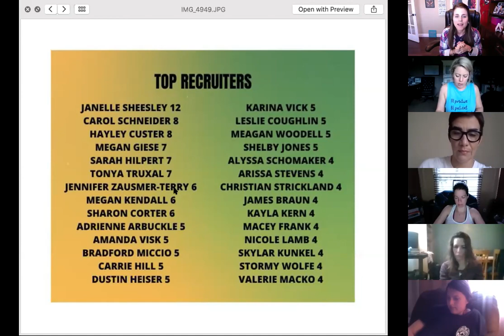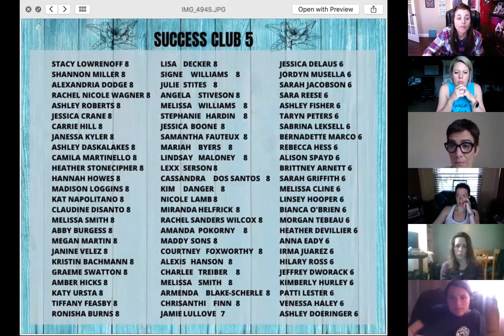How to level up your actions to meet your goals with Janelle Tubbs